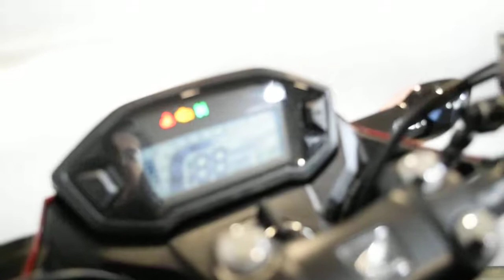2018 Honda CB300F | Used motorcycle for sale at Monster Powersports, Wauconda, IL